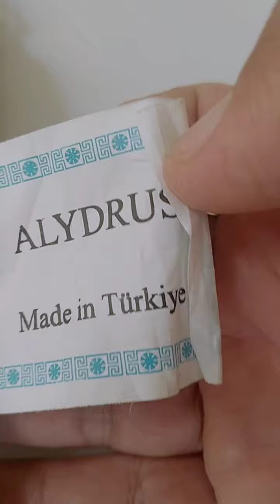Motif Sajadah buatan Turki di Musholla CIC Jonggol